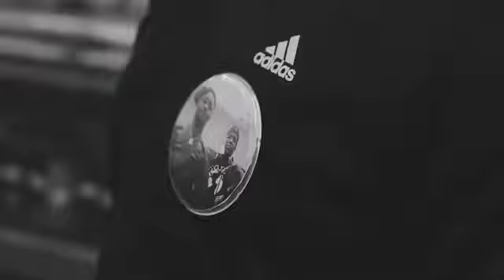Killa Kellz - If I Die Young |Prod by @IamSmylez (Dir